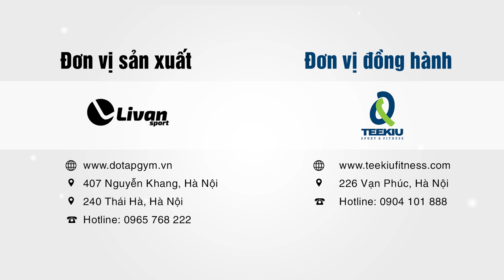HƯỚNG DẪN TẬP GYM CHO NGƯỜI MỚI TẬP - TẬP THÂN DƯỚI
Hướng dẫn tập gym cho người mới tập - Tập thân dưới. Hướng dẫn người mới tập gym nữ sử dụng máy tập Gym trong phòng tập. Các bài tập ở mức cơ bản, thích hợp với người mới tập thể hình, nhưng vẫn mang lại hiệu quả.

Bài tập đa dạng, tập trung vào vùng thân dưới (tập bụng, tập chân, tập mông)… để bạn có thể thay đổi linh hoạt trong các buổi tập khác nhau.

Mỗi động tác tập trong 3 hiệp, 10 lần trong một hiệp, sau đó, nghỉ 10-20 giây và tập đủ số hiệp (30 lần / 3 hiệp). Khởi động kỹ trước khi tập.

1. SQUAT WITH RACK
2. LEG PRESS
3. ROMANIAN DEADLIFT
4. LEG EXTENSION
5. LEG CURL

Chúc các bạn tập luyện tốt nhé !!!